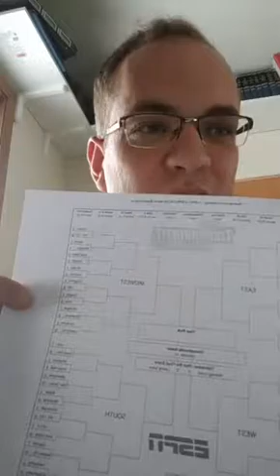1 Peter 1:10-12 - Things Into Which Angels Long to Look